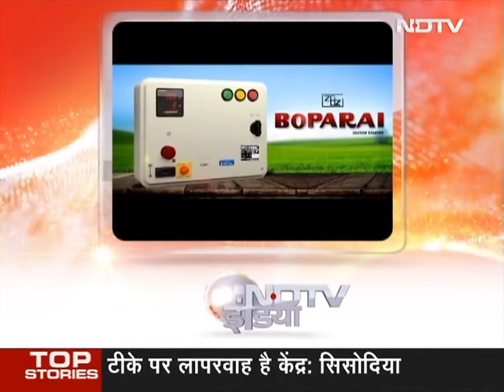NDTV India (5) Sponsorship Credits